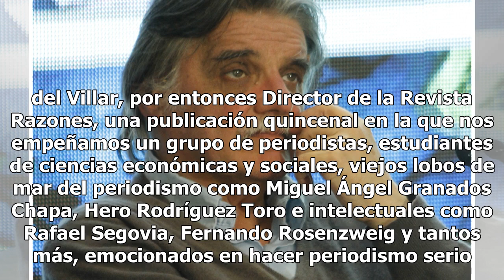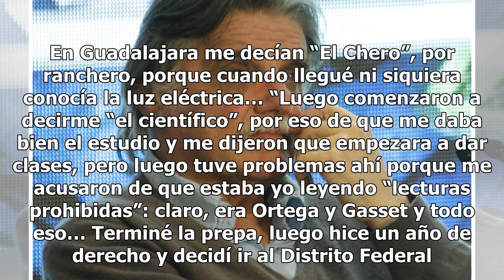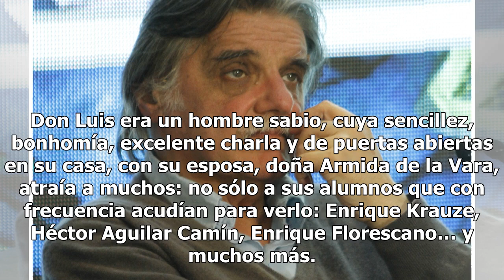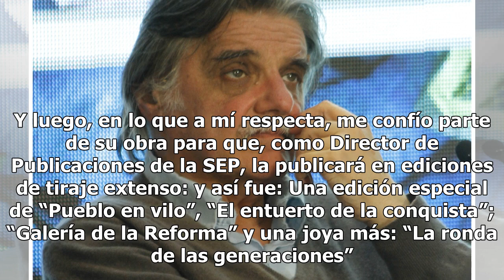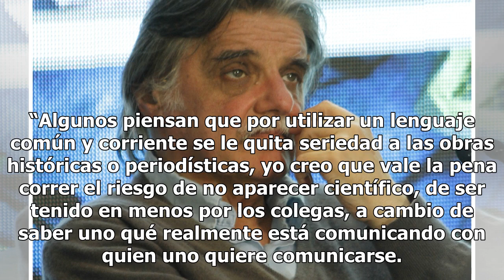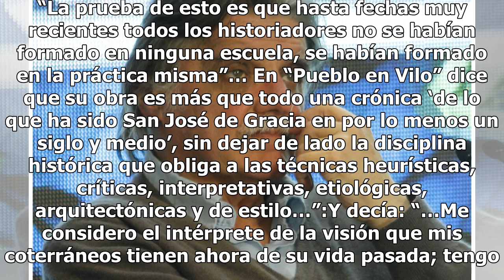Hojas de papel volando | Luis González y González: Reportero de la historia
Por don Luis González y González llegué un día a un país que se llama Michoacán, a un lugar que se llama Zamora, y uno aún más querido, que es San José de Gracia, en los confines de Michoacán y Jalisco, cerca de La Media Luna. San José no es un pueblo cualquiera, es ni más ni menos que el personaje ...